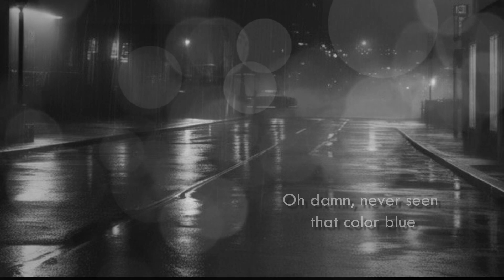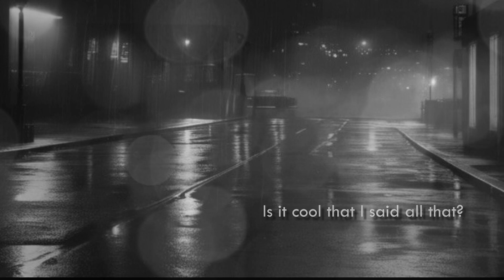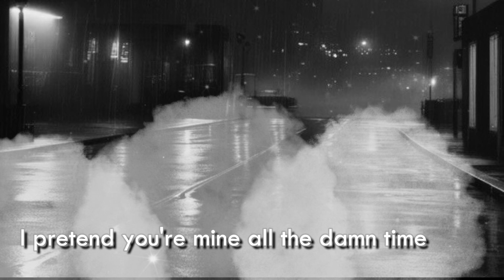Delicate - Taylor Swift (Cover by me)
This is my cover version of “Delicate” by “Taylor Swift”. I hope you like it.